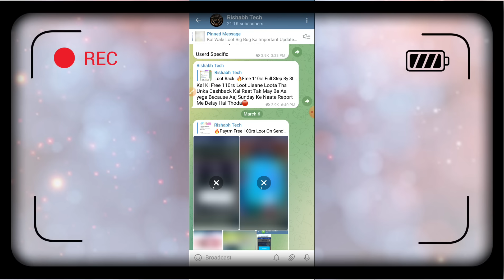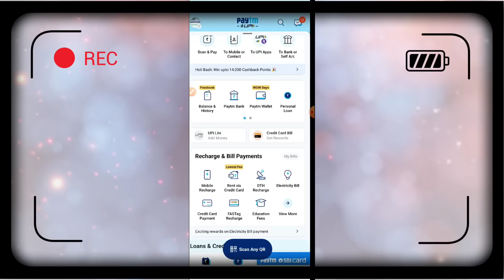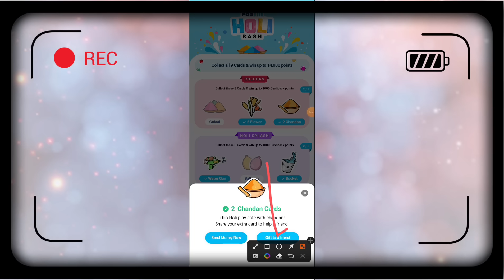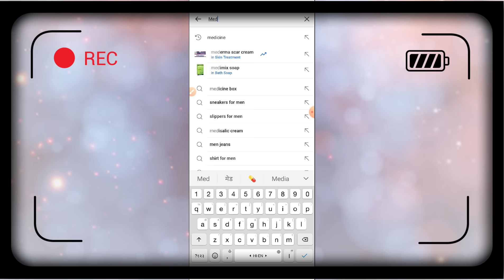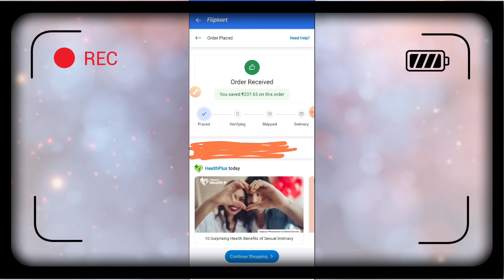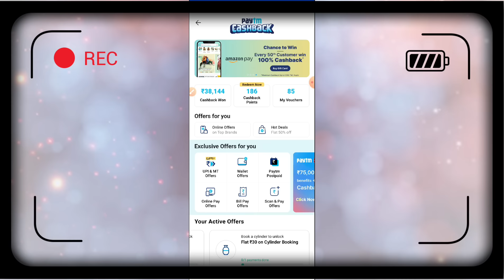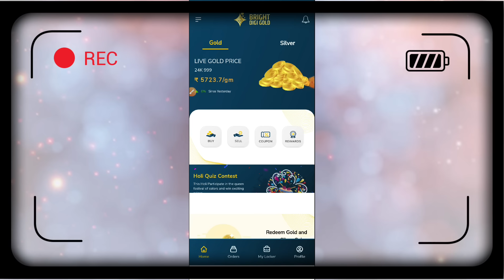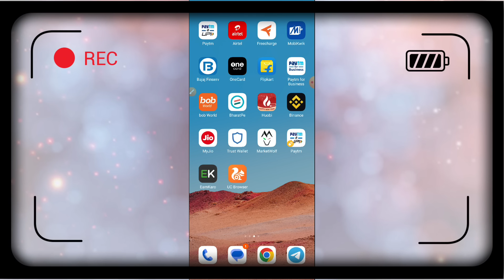Free 100rs On Signup | Flipkart Free 200rs+500rs Shopping | Paytm Free 140rs Holi Offer 🤑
Join Rishabh Tech Telegram Channel -

REFER CODE- EE5nQ

THANKS REGARDS
 "Rishabh Tech"